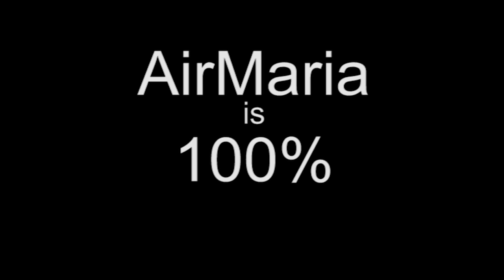Aug 30 - Homily: Discerning the Divinity of Christ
Fr. Elias on the different reactions to Christ by the people He met in the Bible as they encounter His divine power. Father relates this to our current encounters with Christ, usually as cradle Catholics, and the faith we need to respond to Him.

Ave Maria!

Mass: Tuesday in the 22nd Week in Ordinary Time - Wkdy
Readings:
1st: 1co 2:10-16
Resp: psa 145:8-9, 10-11, 12-13, 13-14 0